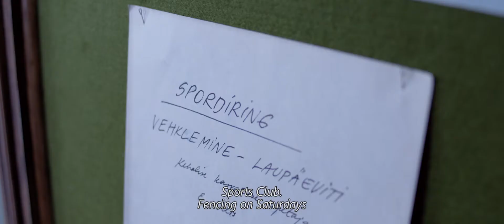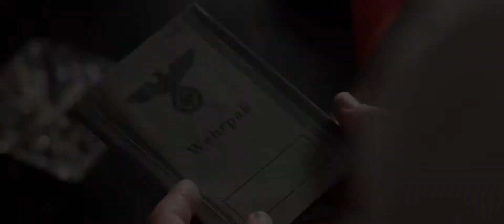THE FENCER , CFI Releasing, film by Klaus Härö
CFI Releasing is proud to present the US theatrical release of THE FENCER, a film by Klaus Härö. 2016 Golden Globe nominee for Best Foreign Language Film, as well as Finland’s official selection and shortlist finalist at the 2016 Academy Awards (Best Foreign Language Film), THE FENCER will open at City Cinemas in New York on July 21 and at the Royal and Playhouse 7 in Los Angeles on August 11. A national release will follow.
A young man, Endel Nelis (Märt Avandi), arrives in Haapsalu, Estonia in the early 1950s. Having left Leningrad to escape the secret police, he finds work as a teacher and organizes a sports club for his students. Endel learns to love the children and begins to looks after them; most are orphans as a result of the Russian occupation. He starts teaching them his great passion – fencing. Fencing becomes a form of self-expression for the children and Endel is quickly seen as their role model and a father figure.
Endel’s popularity with his students causes a conflict with the school’s principal. Envious and suspicious, the principal starts investigating Endel’s background and discovers a secret from his past. When an opportunity arises for the children to participate in a national fencing tournament in Leningrad, Endel must make a choice: risk everything to take the children to Leningrad, or disappoint them by putting his safety first.